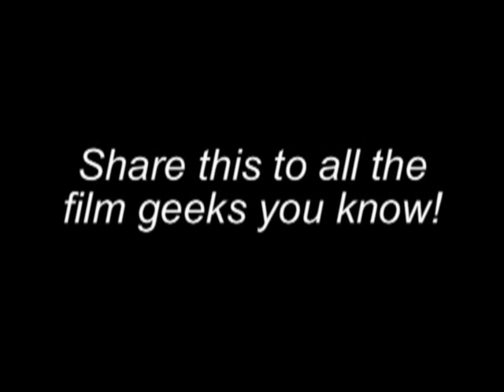Cinema Royale - Season 1, Episode 13: Film Noir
It was August 11th, 2013. It was a crazy night filled with epic failing internet and hilarious hi-jinks. We also talked about the genre of film that is the hardest to talk about: Film Noir.

Yes, I'm just posting this today just before we recorded the next episode tomorrow. =P